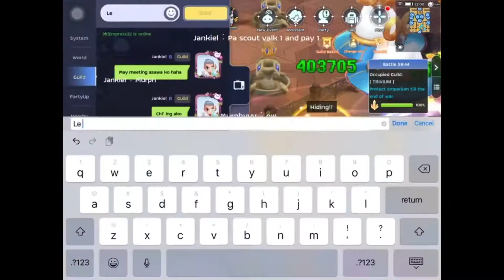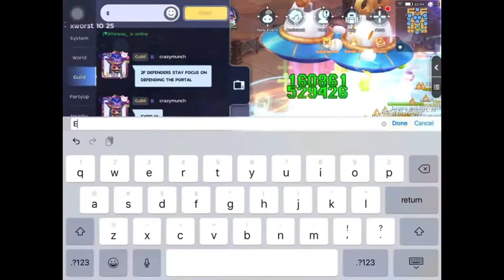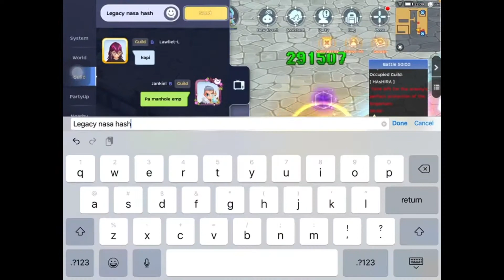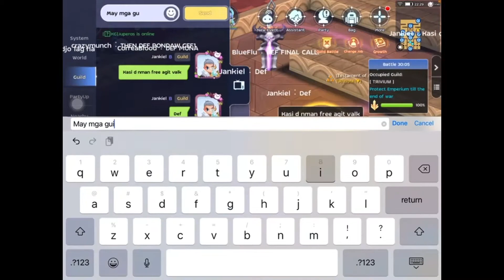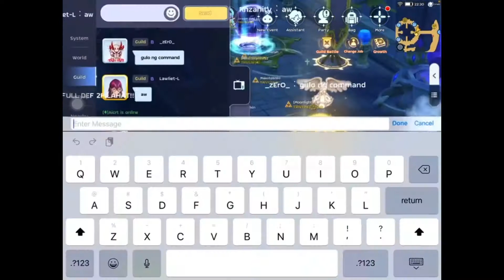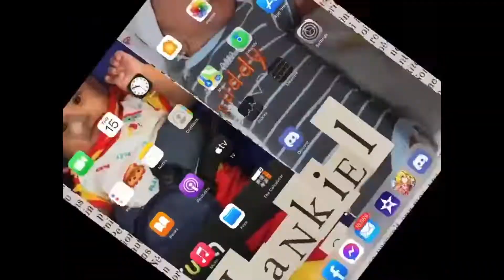Trivium Woe - April 15,2021